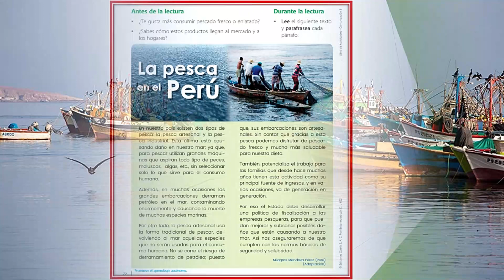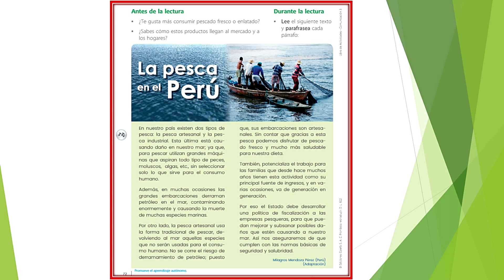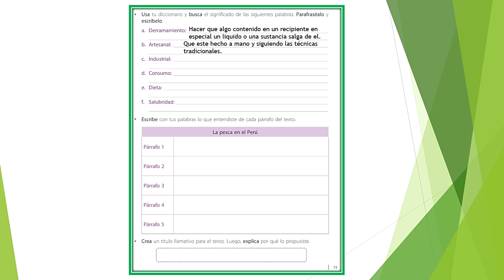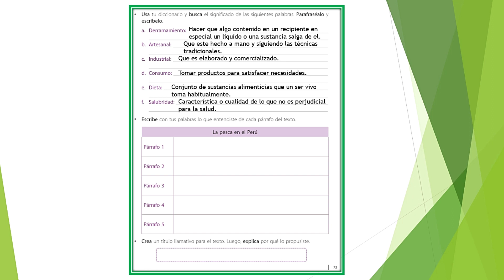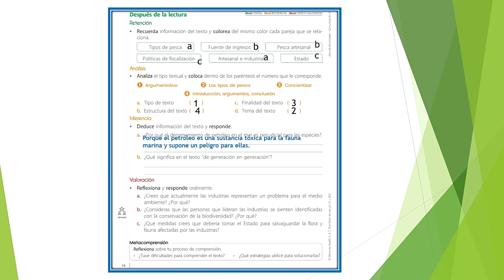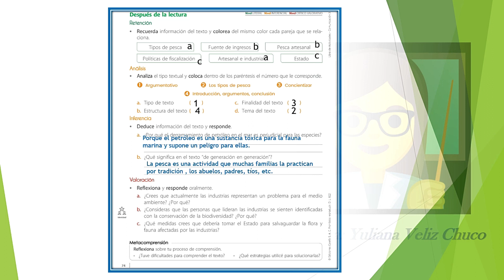LA PESCA EN EL PERÚ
PLAN LECTOR TERCERO LA PESCA EN EL PERÚ